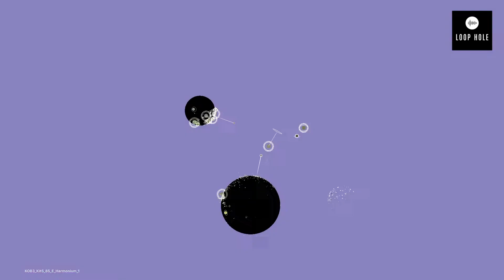Free Panjabi music | No copyright music | Royalty free loops